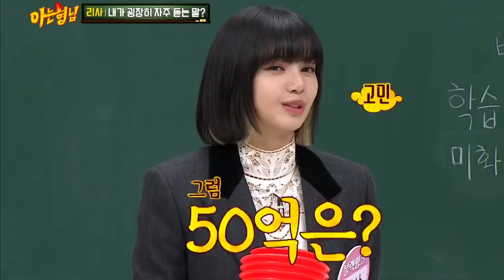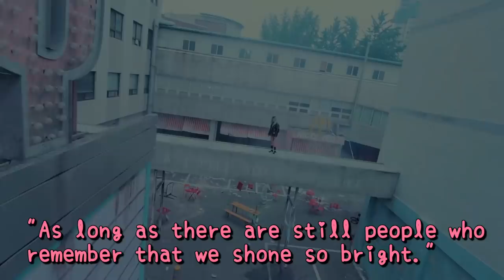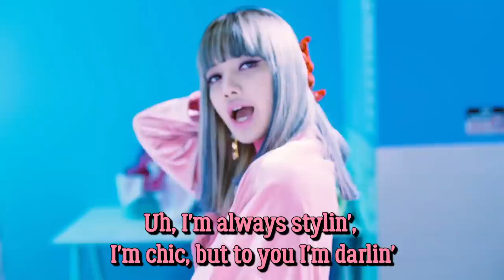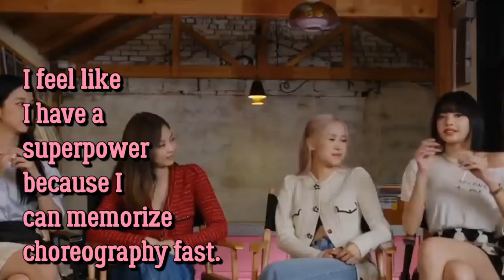Lisa Most Iconic Lines Documentary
SCRIPT
Jisoo once said, shes more interested in watching Lisa watch her dramas than watching the actual dramas because Lisa's reactions are priceless. Lalisa Manoban's delivery when dropping gems is simply impeccable.

Today, we're going to celebrate Lisa's most memorable lines from songs, interviews, and vlogs.